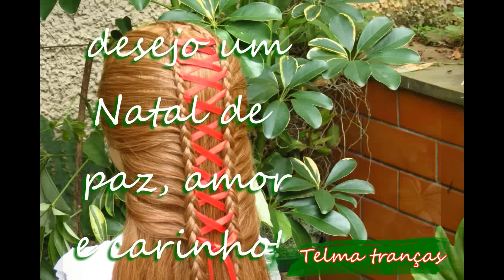Trança Costela de Adão com fita - Telma tranças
Passo a passo de trança embutida fitada, uma nova versão da trança Costela de Adão. uma linda trança de Natal. as tranças mais lindas e fáceis para fazer sozinha.

Прическа водопад крест накрест

paso a paso de trenza postiza encintada, costilla de adán linda para el Navidad. las trenzas más bonitas y fáciles para hacer sóla.

step by step ribbow french braid. how to make a dutch braids and easy hairstyles for girls, teens, sweet sixteen, married, work. DIY braids.

música central: Dock Rock - John Deley and The 41 Players